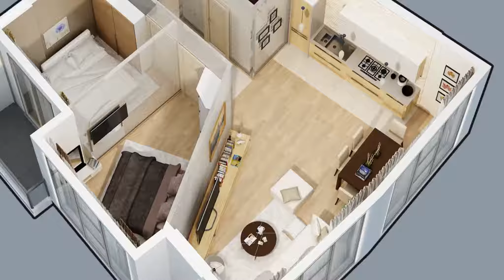格鲁吉亚巴统公寓 75 平方米 - street Lech and Maria Kaczynski | 巴统的房地产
ID 1389